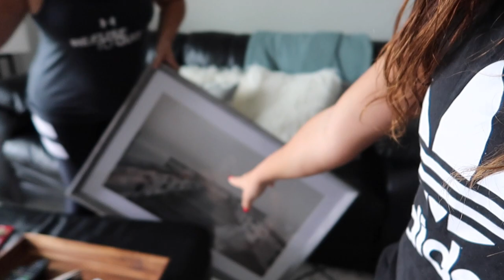Tight & Toned Arms | Dumbbell Shoulder Workout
My shoulder and arm routine, apartment decorating, & healthy sushi :)

Follow yo girl on Social Media & come say hi! :)

DISCOUNT LINK:
Protein Milkshake- “BRIKFIT”

Let me know what you guys would like to see! :)
Put your video suggestions in the comments below!